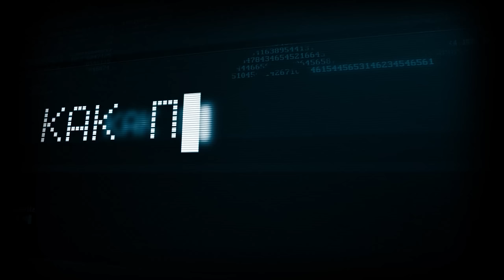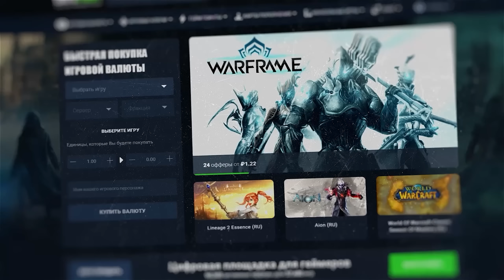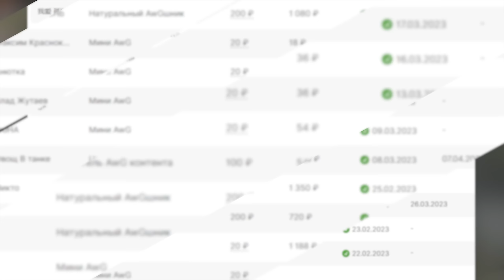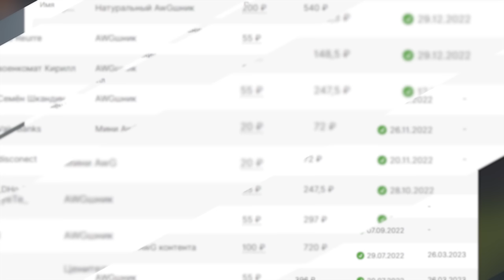Кто Имбовее после Ребаланса Maus или E100? Кого Качать в 2023 году в Tanks blitz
Всем привет. Сегодня мы с вами разберем два легендарных в мире Tanks blitz тяжа. Легендарный Maus и не менее легендарный E100 которые были первыми ТТ-10 в моем ангаре! Эти танке уже достаточно давно в игре и они переживали как взлеты так и падения! На сегодняшний день Маус считается чуть ли не сараем с 3000 хп. В этом видео мы постараемся выяснить насколько Maus беспомощен, стоит ли его качать в 23 году и конечно же сравним его с E100!

Содержание:
00:00 - Вступление
04:22 - сравнение брони
10:00 - сравнение орудий
10:44  - Динамика
11:28 - Заключение
13:08 - Советую E100